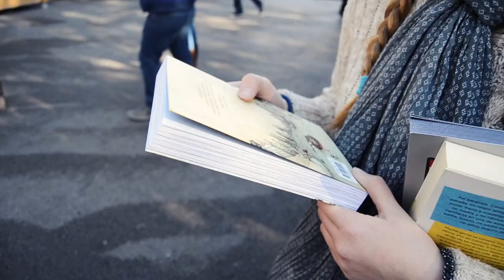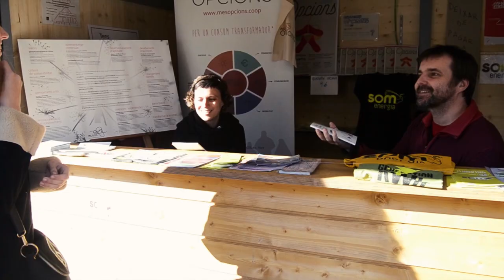Giving books to strangers.